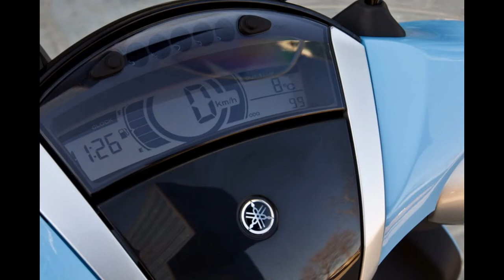YAMAHA XENTER 125 top case